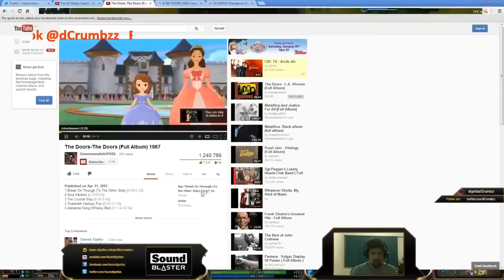Crumbz plays Shaco jungle vs Hecarim